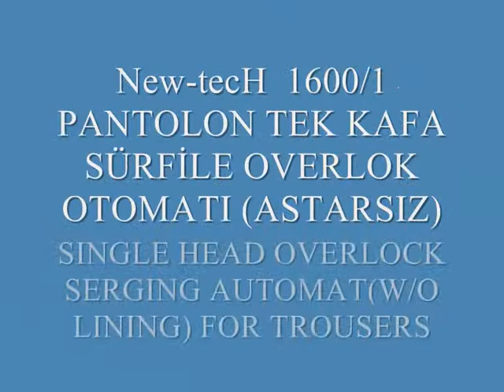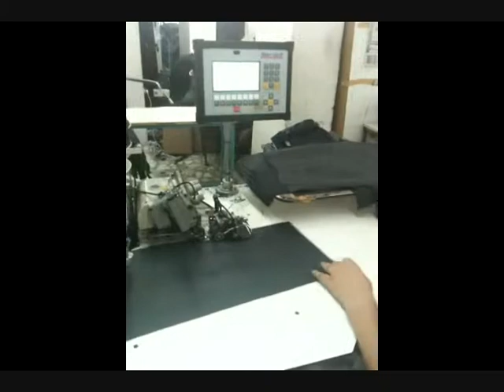New-tecH 1600/1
SINGLE HEAD OVERLOCK SERGING AUTOMAT(W/O LINING) FOR TROUSERS
Capacity: 650-700 Trousers/ 8 Hours